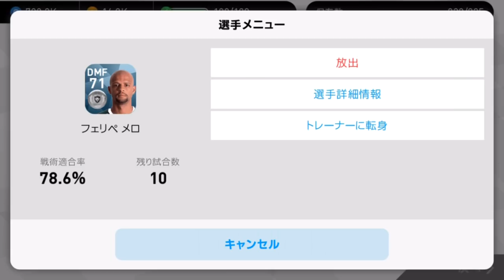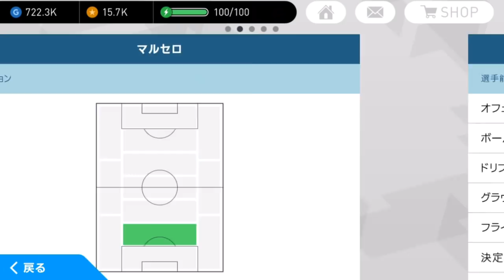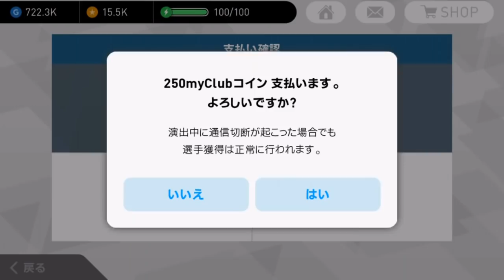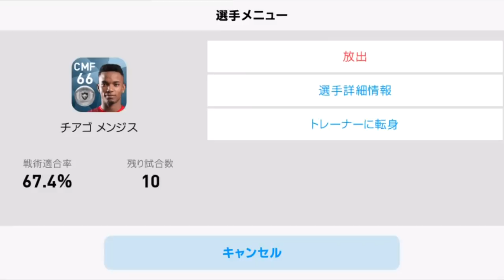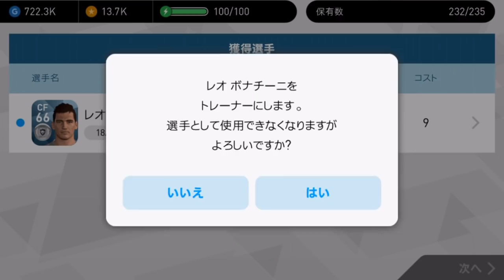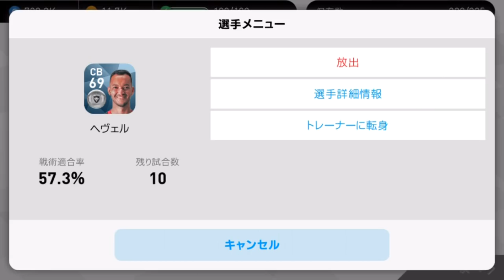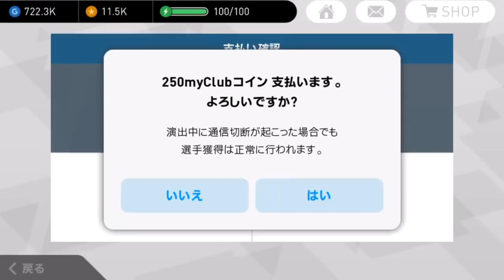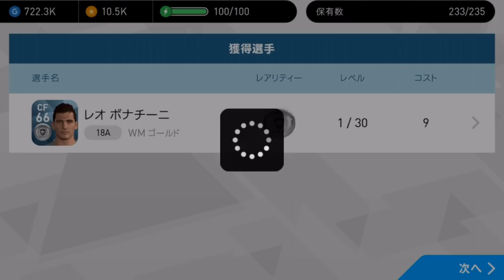#63【ウイイレアプリ2018】雷が落ちたら１/2でジーコ！！【スマホ版ウイイレ】